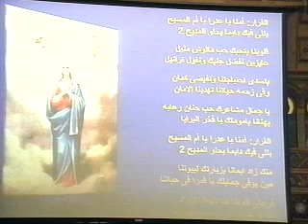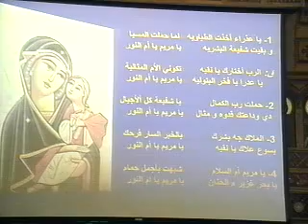Saint Mary Feast 2009- All Choir